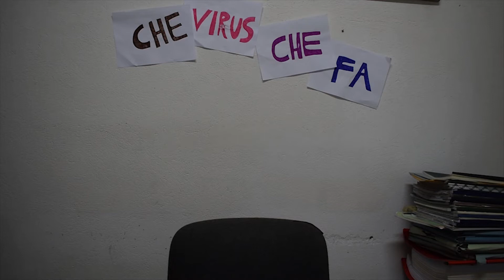CVCF Starring Riccardo Corona with some guests